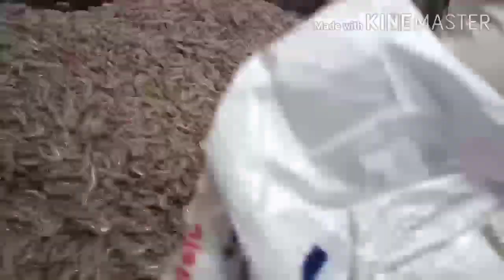வானகரம் மீன் சந்தை | Chennai Vanagaram Fish market Tour | Fish market in Vanagaram | Ranima Channel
In this video we have shared our experience in buying fishes from the best fish market in chennai - Vanagaram fish market. Definitely you guys will love it.

Address: Unnamed Road, Rajiv Nagar, Vanagaram, Adayalampattu, Tamil Nadu 600095

If you guys feel to give suggestions on our videos to improve👍, please feel free to  type your suggestions in the comment section☺️